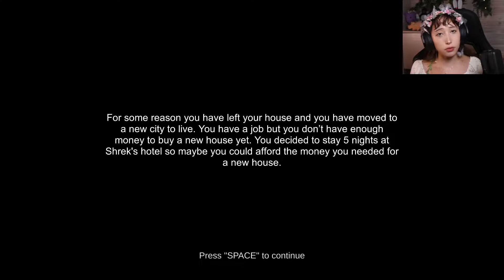SHREK SIMP SLEEPS AT SHREKS HOTEL?!? | 5 NIGHTS AT SHREK'S HOTEL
WELL HELLO THERE U SEXI BEASTTTT!
It's been more than a week now but yes the one and only pepperoni is back in business
and today we pay tribute to our love and life Shrek.
I hope u enjoy as much as I did c:
Much love from yours Ria, JUB JUBS!
Good bajs!

Updated Socials!